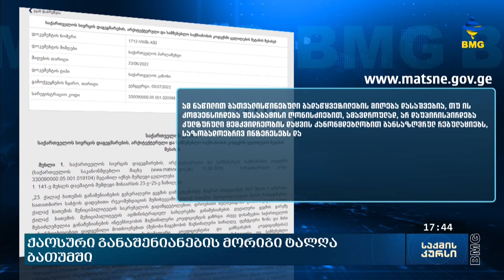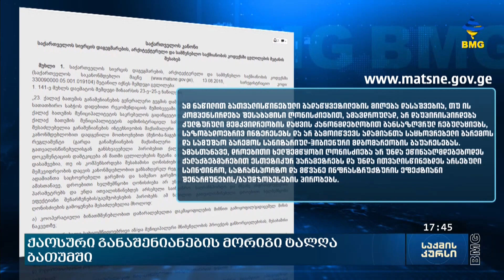ქაოსური განაშენიანების მორიგი ტალღა ბათუმში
ექსპერტები ბათუმში ქაოსური განაშენიანების მორიგ საფრთხეებზე საუბრობენ. საქმე ეხება ბათუმში ავარიული შენობების ჩანაცვლების პროგრამას, რომლის განხორციელების მიზნითაც ინვესტორებისთვის სამშენებლო კოდექსში ცვლილებები შევიდა. რეგულაციების შემსუბუქებას ექსპერტები კრიტიკულად აფასებენ და ამბობენ, რომ კოდექსი შესული ცვლილებები არაერთ კითხვის ნიშანს აჩენს, მათი თქმით, ბათუმში შენობების ჩანაცვლება საერთო სტანდარტების გარეშე მოხდება, რაც ისედაც ქაოსურად განაშენიანებულ ქალაქს კიდევ უფრო მეტი პრობლემის წინაშე დააყენებს.